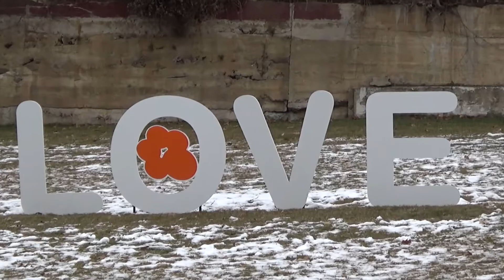Visit Downtown Gardner Massachusetts - Great Place to Shop, Dine, Live, Work, and Play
Shows various places and businesses in Downtown Gardner Massachusetts..  Share this with your friends.  Encourage them to shop Downtown Gardner.   Many people Shop and then eat, and then shop some more.